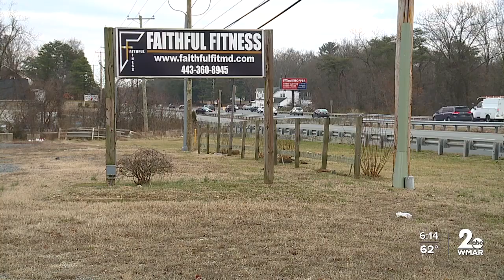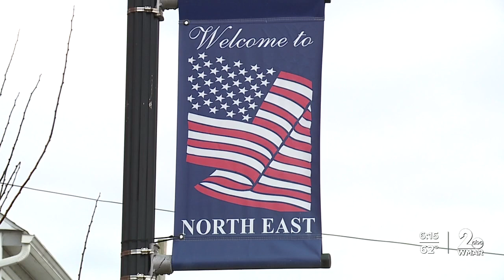Cecil County man opens Faithful Fitness, opened in Elkton on 'leap of faith'